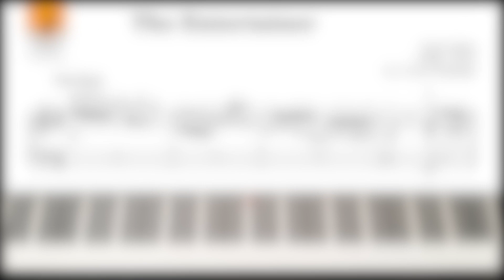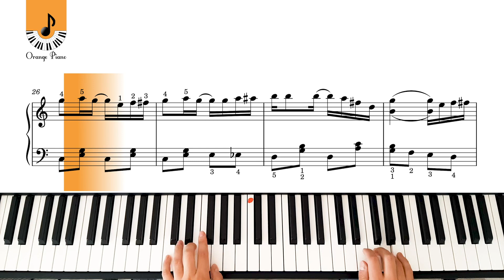Scott Joplin - The Entertainer (Easy Version) | Piano Tutorial | Piano Notes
The Entertainer (A Ragtime Two Step) composed by Scott Joplin (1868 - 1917)
♬ All SHEET MUSIC

The Entertainer piano easy version for beginners. Piano tutorial and piano notes. Played by Caner Basbuga.

Hello, welcome to Orange Piano channel, I make piano covers of classical and pop songs with a piano sheet music.

This channel has piano pieces for students , piano pieces for beginners , piano pieces for intermediate